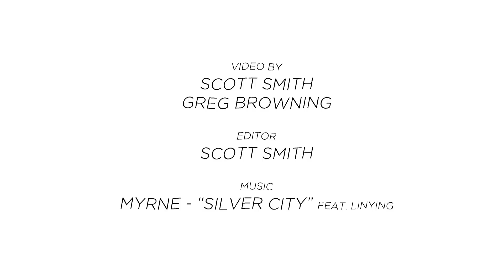Reflections // Tatiana Weston-Webb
Check out the latest Spring / Summer '16 Body Glove Bikinis with Tatiana Weston-Webb as she enjoys the surreal beauty and amazing surf that the North Shore of Hawaii has to offer.  All bikinis featured are now available online and in store.  Browse the collection

Cinematograpers - Scott Smith, Greg Browning
Editor - Scott Smith